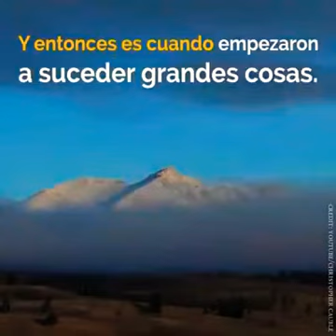La maravillosa belleza de naturaleza y esencial importancia para preservarla.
La naturaleza posee una infinita belleza ecológico y medioambiental ,que debe valorarse y  respetarse.
Al tener conexión con medioambiente, nuestro espíritu humanista , humanitario evolucionará y nuestro amor por la ecología será más profunda.
Actualmente,  hay un serio y grave cambio climático, hecho que debe conllevar a implementar una politica-soxial  ecológica sustentable que preserve la ecología y naturaleza.
Aquí comparto un video que expone sobre medioambiente.